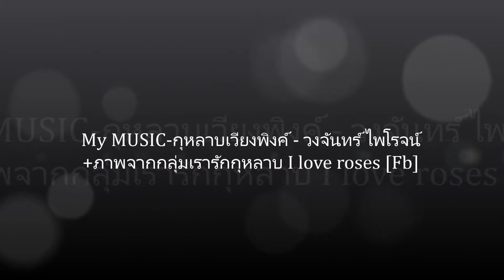กุหลาบเวียงพิงค์ - วงจันทร์ ไพโรจน์ +ภาพจากกลุ่มเรารักกุหลาบ I love roses [Fb]